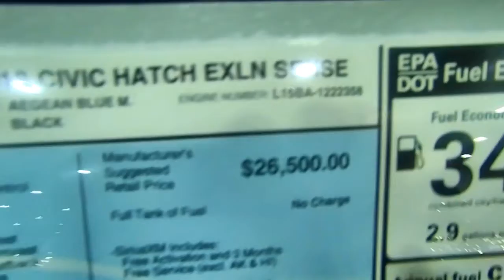2018 Honda Civic Hatch EXLN Sense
2018 Honda Civic Hatch EXLN Sense